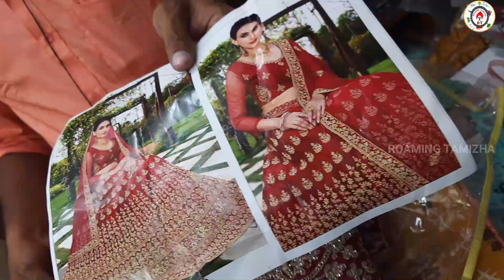Bridal Lehenga from 1000rs, Choli,Mastani,Kids chudi/Delivery available all over India/SR Collection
Bridal Lehenka, Choli are sold at cheap price. The quality is awesome. A wholesale cum retail shop. A to Z readymade items are sold at wholesale rates. So many collections for kids. Verities of designs available at all price. Delivery is available all over India. Not a fixed rate here. Can even bargain and purchase. Kindly check the designs on the whats app number given below and order.

Conduct details:

SR Collections
Wholesale & Retail Shop
64/12, Singarathop,
Trichy - 620008